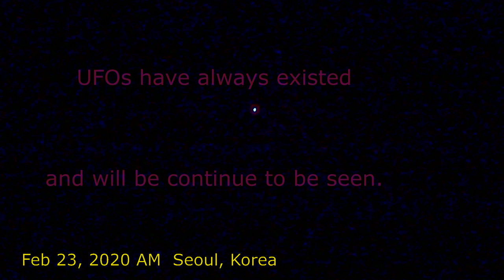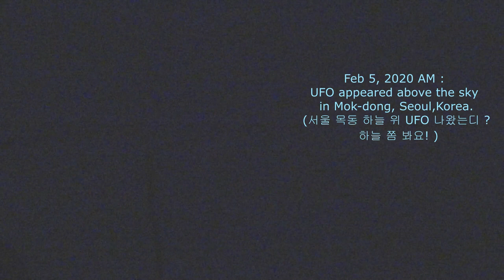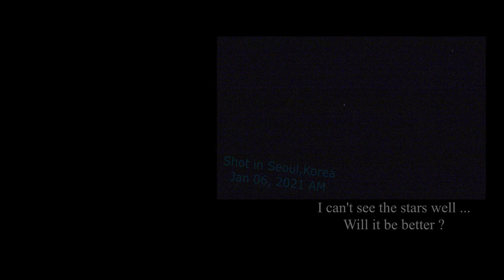UFO SEASON ONE:Shot in Seoul,Korea서울에서 촬영한UFO(건물과 능선에 잘 보여요^^) EP2 : Around buildings & ridges.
You will be able to meet  the wonder UFO !
The priview image of EP2 will be posted on EP3.
posting schedule : every 2 weeks ! 6 times  + full time? 3times !
+ Special Edition posted 1 time !